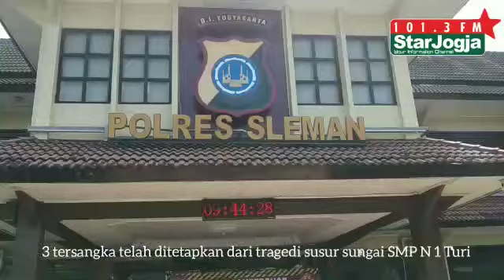3 Tersangka Tragedi SMPN 1 Turi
3 tersangka tragedi maut SMPN 1 Turi Sleman ditetapkan polisi Selasa (25/2). 3 pembina tersebut adalah IYA (38), DDS (58), dan R (58), yang untuk saat ini sudah ditetapkan sebagai tersangka. R sendiri adalah berperan sebagai ketua, sementara IYA dan DDS sebagai anggota.